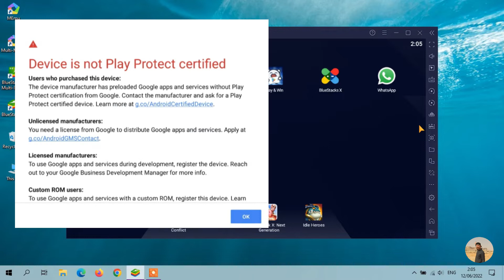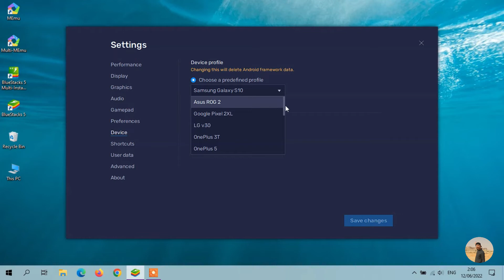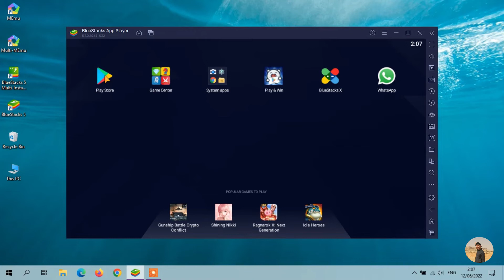cara mengatasi error device is not play protect di bluestacks - tutorial bluestacks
tutorial bluestaks
BlueStacks adalah aplikasi yang  di rancang untuk memungkinkan aplikasi Android berjalan pada PC yang menjalankan Microsoft Windows dan MacOS Apple.
Bluestacks 5 adalah emulator android yang bisa kalian gunakan untuk menggunakan OS Android seperti smartphone kalian. bedanya ini di OS Window :